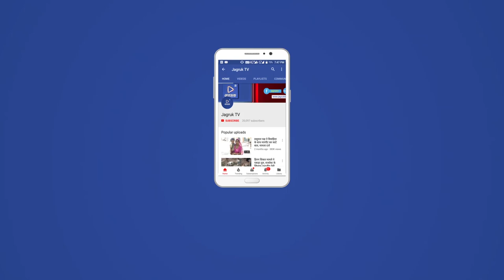JAGRUK TV : जालौर। राजस्थान रोडवेज श्रमिक संगठनों के संयुक्त मोर्चा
राजस्थान रोडवेज श्रमिक संगठनों के संयुक्त मोर्चा के आह्वान पर आज दसवें दिन भी रोडवेज की हड़ताल जारी रही। दिनांक 17 सितंबर से चक्का जाम हड़ताल को लेकर धरना प्रदर्शन जारी है। जब तक समझौते को लागू नहीं करेंगे, तब तक हड़ताल जारी रहेगी। आज बुधवार को दिनभर रोडवेज डिपो के बाहर सुबह से ही धरना प्रदर्शन जारी रहा।